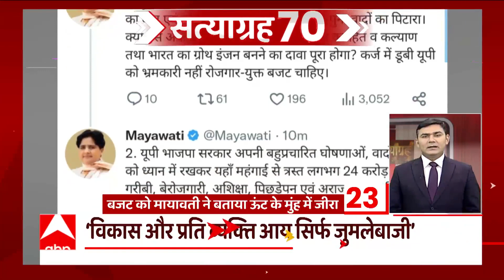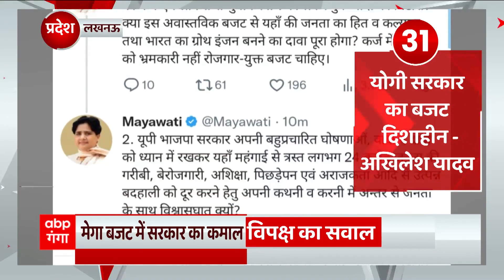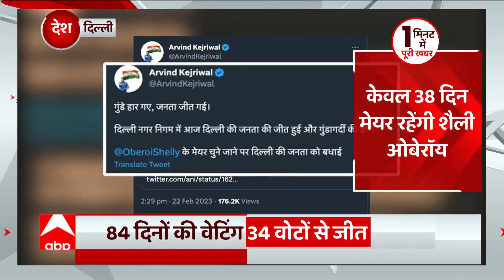TOP News : 2023-24 के लिए योगी सरकार का मेगा बजट पेश, सहित देखिए आज की सभी बड़ी खबरें... | UP News